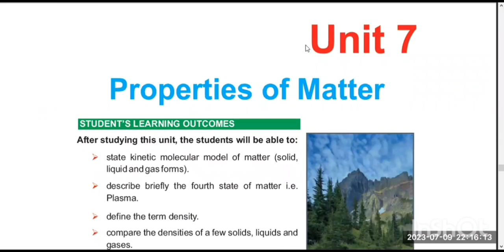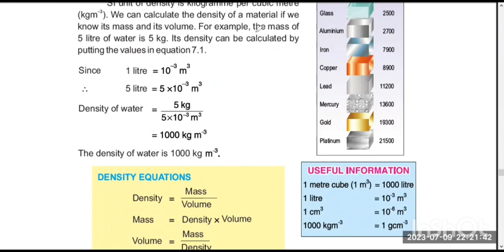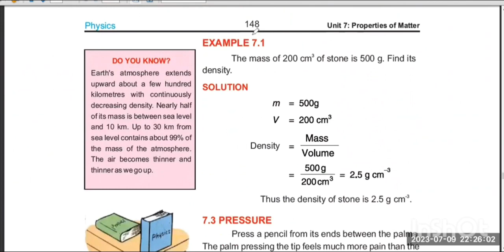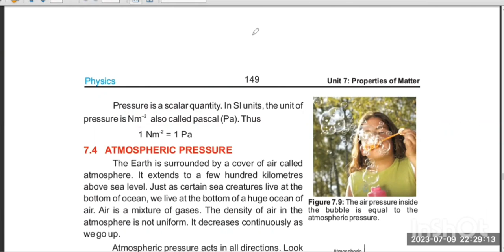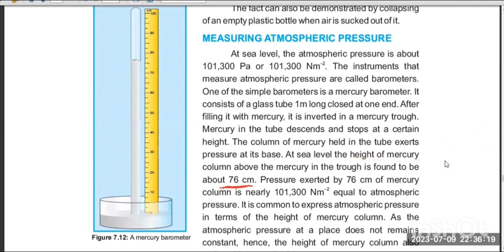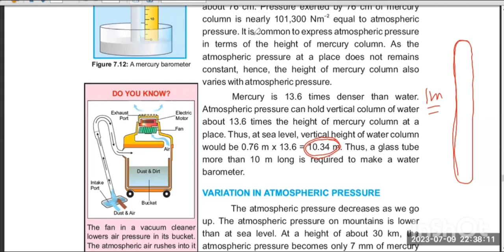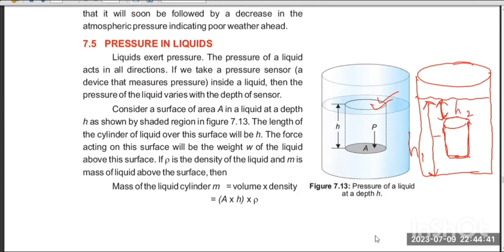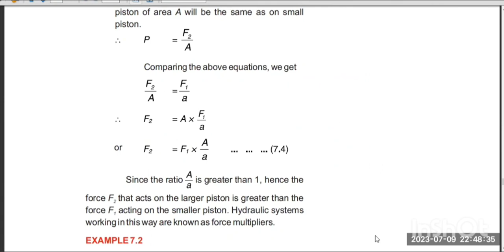Lec# 45 Basic Physics 9 Educators jobs